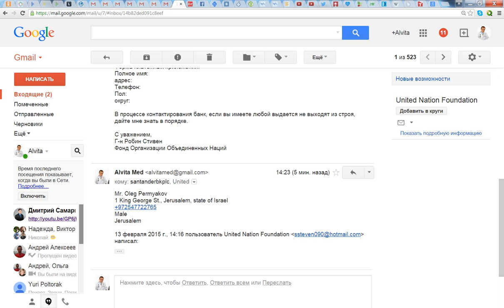СУПЕР-ТРИЛЛЕР! Как я выиграл $1000000 и что из этого получилось (ЧАСТЬ 2)